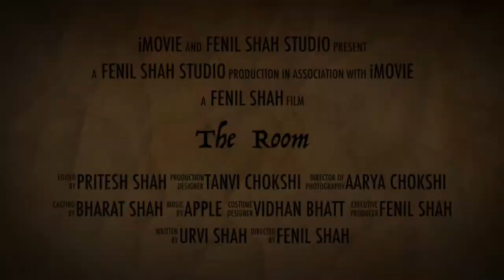The Room Movie | Coming Soon